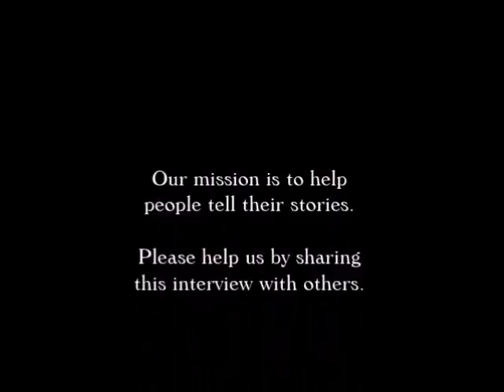Patty Farmer Interview on The Paul Leslie Hour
The Patty Farmer interview is featured on The Paul Leslie Hour.

Welcome to The Paul Leslie Hour. Today we present an interview from the archives. It’s your right to listen.

Now, ladies and gentlemen this is Paul E. Leslie’s interview with author Patty Farmer. She is the author of the book The Persian Room Presents: An Oral History of New York’s Most Magical Night Spot. The Persian Room at the Plaza Hotel was one of the swankest spots, where many legendary entertainers performed and held court.

Okay, you’ve got a right to know that The Paul Leslie Hour is an entirely independent outlet. Be a patron of the arts and help keep this going. We thank you!

All right, now you came here for a reason. You’ve got a right to listen to this interview with Miss Patty Farmer. Let’s start this.